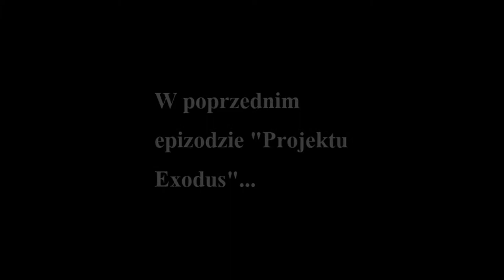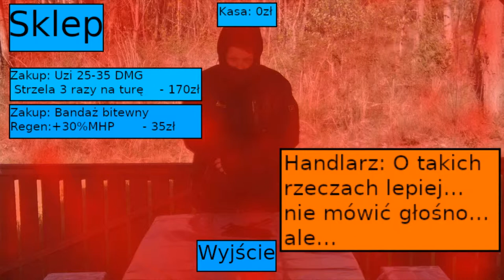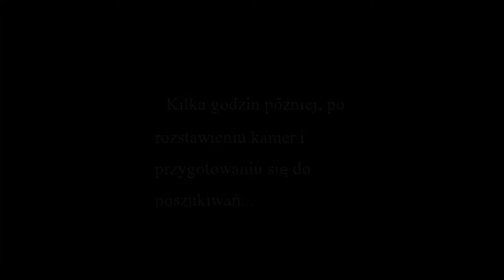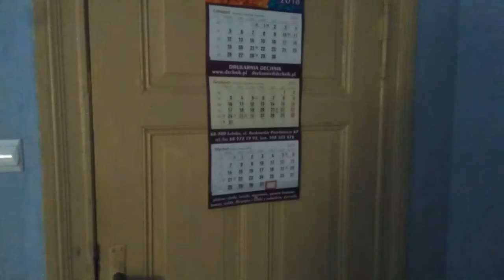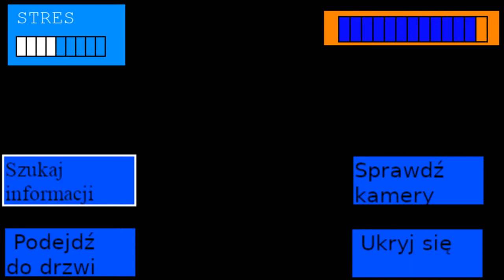Projekt Exodus - Epizod 3 "Nyctophobia"(RPG in real life)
Witam bardzo serdecznie w trzecim epizodzie Projektu Exodus! Po ostatnich przygodach w terenie, bohater zdecydował się wreszcie dowiedzieć tego, czym jest tytułowy projekt. Czy mu się to uda? Jeśli tak, to czym okaże się być ten cały projekt? Jeśli nie, co wtedy? Zapraszam do oglądania i oceniania! :-) Epizod zaczyna się od 1:47.

Tu napiszę zasady - kilka wyjaśnień, na jakich opiera się rozgrywka w tym epizodzie dla zainteresowanych. Jeśli nie chcecie sobie zaspojlować, poczekajcie z przeczytaniem tego do końca epizodu!:

- Potwór "Uśmiech" - potężny, zabójczy przeciwnik. Wyłania się powoli z tunelu, starając się wyczuć strach ofiary. Im wyższy poziom stresu, tym szybciej będzie wychodzić. Jego ryk automatycznie podnosi stres do maksymalnej wartości. Jeśli uda się go uniknąć, wartość zostaje losowo obniżona o 20% lub 30%.
    - 10% za każdy "prostokąt" stresu. Przy zerowym stresie nie
      wychodzi. (Nie dotyczy trybu legendarnego, na którym odbywa
      się rozgrywka - 0% stresu jest traktowane jak 50% i potwór
      wychodzi 20% szybciej za każdy "prostokąt"!) Nie mogą go
      zatrzymać drzwi ani broń.
- "Zjawa" - szybkie monstrum, które spróbuje dostać się do mieszkania przez drzwi. Jeśli zdoła je wyłamać, niemożliwe jest już ukrycie się przed nią. Jedyną opcją jest użycie broni. W trybie Legendarnym jej prędkość jest większa o 20% i może dodatkowo losowo przyspieszyć przemieszczenie się o aż do 70%.
- Stres - przyspiesza przybycie "Uśmiechu". Przy 50% i wyżej zmusi bohatera do przejścia do kuchni, aby obniżyć jego poziom(o 30%). Wyjątkiem jest tryb legendarny - przejście do kuchni wymaga naciśnięcia odpowiedniego klawisza.
- Drzwi - jedyna bariera blokująca "Zjawę". Pnącza Nocy mogą je wzmocnić. Jeśli "Uśmiech" rozpocznie polowanie, wyłamie je niezależnie od ich poziomu wytrzymałości (nawet jeśli są zabarykadowane i wspierane przez Pnącza Nocy).
- W trybie Legendarnym drzwi nie można naprawić. To oznacza, że gdy "Uśmiech" wyłamie je, "Zjawa" będzie już nie do zatrzymania i jedyną obroną przed nią jest pistolet z ograniczoną amunicją.
- W trybie Legendarnym "Uśmiech" po swoim pierwszym ataku będzie cały czas zaczynał od trzeciego poziomu (widoczny w tunelu uśmiech bez "wyszczerzenia"), co powoduje, że jego ataki będą odbywać się niemal dosłownie co chwilę.

To chyba wszystkie zasady. Jeśli macie jakieś pytania dotyczące zasad albo filmu, pomysły - piszcie w komentarzach :-)!

Polecam też serię: "Turtle Head PL l Tajemnic ciąg dalszy! #4"